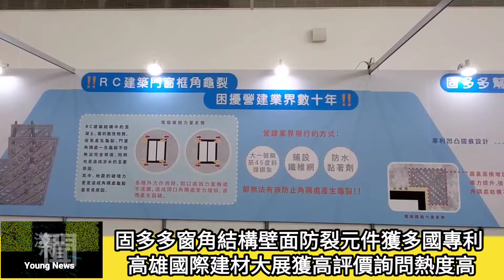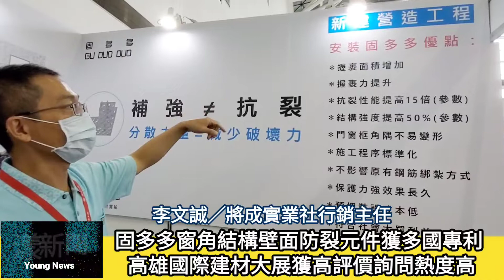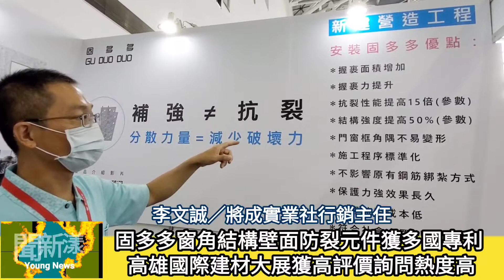固多多窗角結構壁面防裂元件獲多國專利 高雄國際建材大展獲高評價詢問熱度高